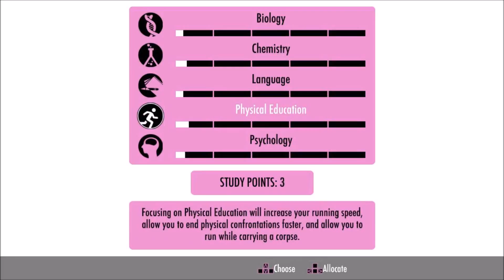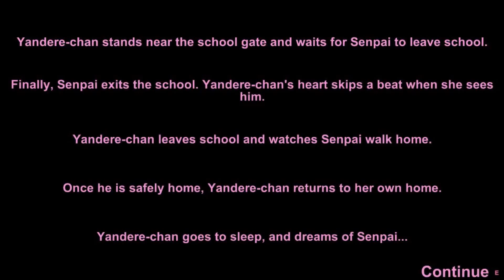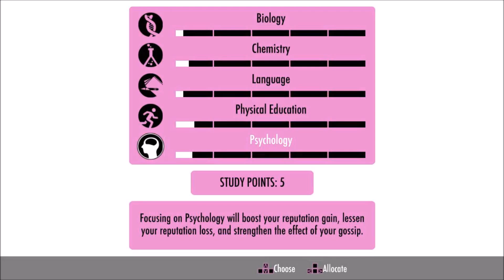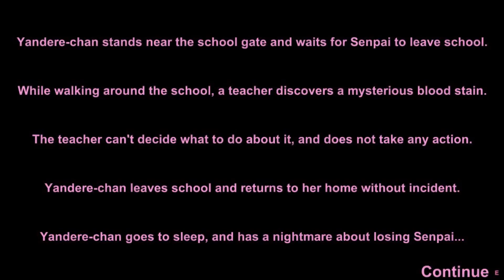Yander - Fun With Pre-Alpha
The issue with the intro was, I was trying to fix her computer and that resulted in the loss of her intro so yeah :3

But as always stay wolfie my friends c;